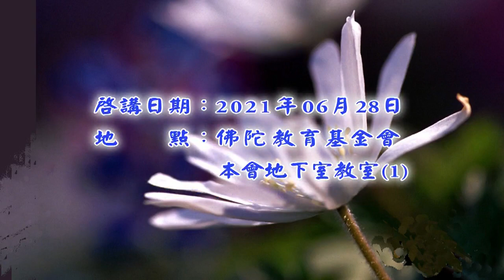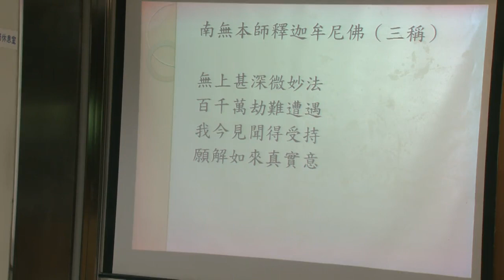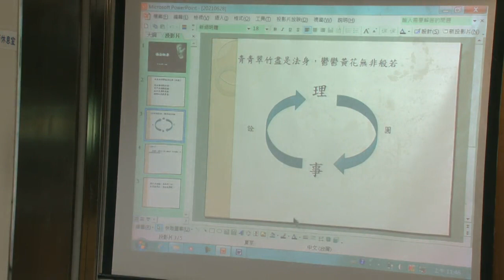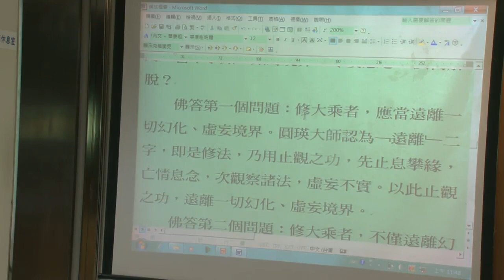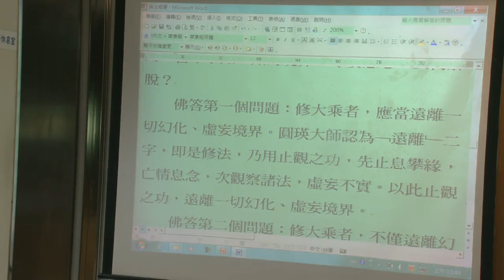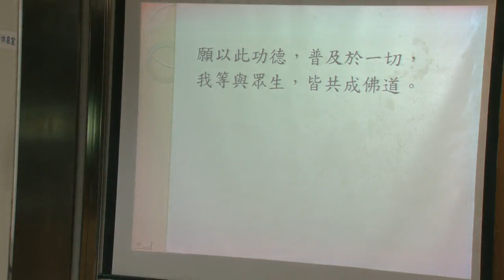《佛法概要》導讀--第006集/照欣法師主講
《佛法概要》導讀 (已圓滿-共12集)
佛學講座/法師宣講/常精進菩薩抗疫課程/開示演講
主講者：照欣法師
啟講日期：2021年06月16日
演講地點：本會三學教室(二)